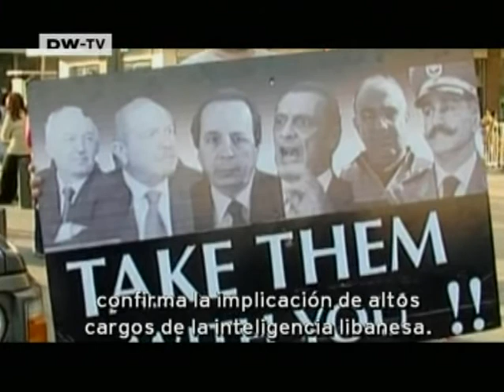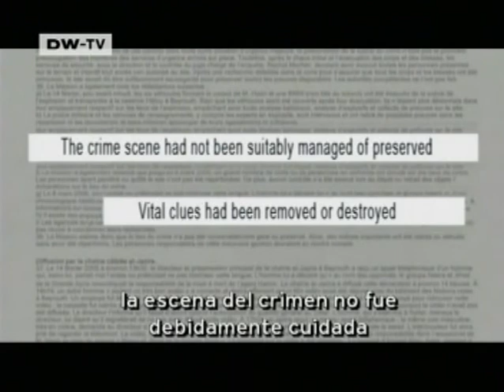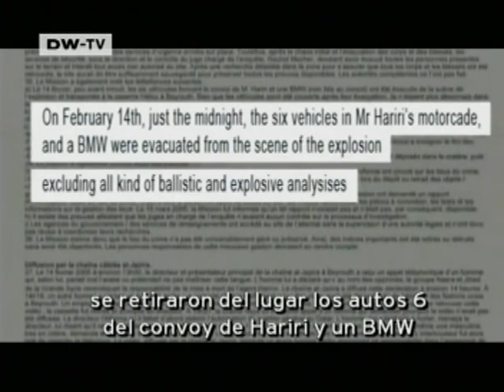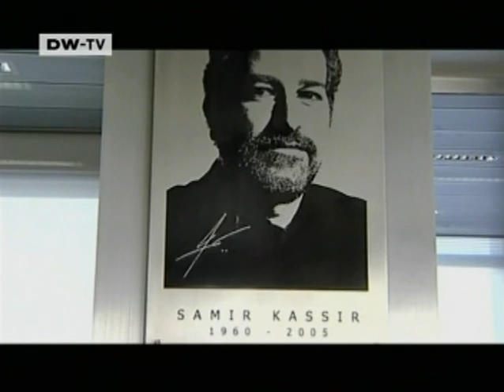DW TV Crímenes Políticos Rafic Hariri parte 2